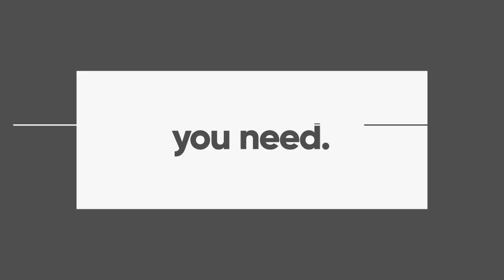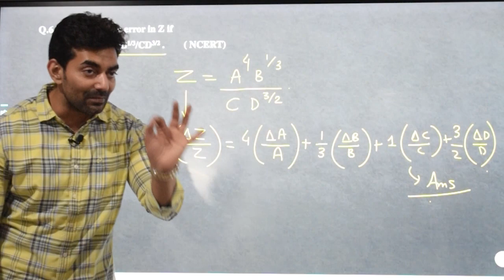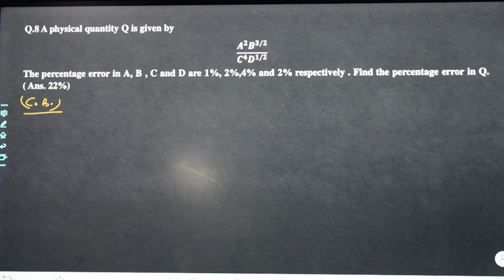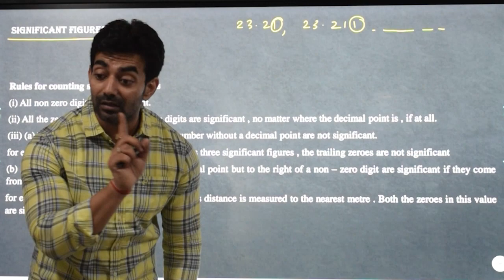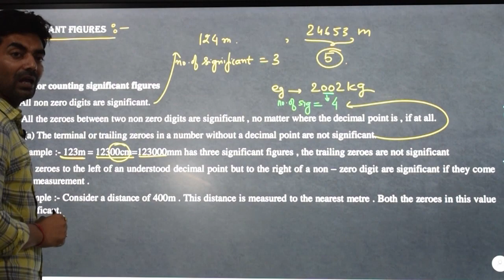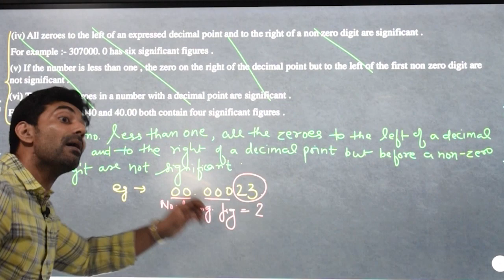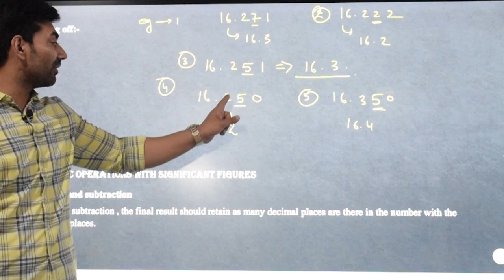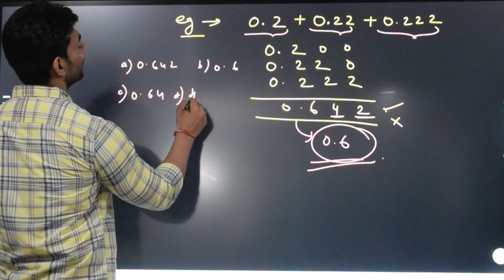significant figures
Hello EVERYONE  !!!
This is the lecture on significant figures .

Do Comment Down Your Valuable Suggestions/queries in the Comment Box Below.

WE WILL BE COVERING SYLLABUS OF PHYSICS
1. CLASS 11 PHYSICS (COMPLETE )
2. CLASS 12 PHYSICS ( COMPLETE )

𝐅𝐑𝐎𝐌 𝐓𝐇𝐄 𝐃𝐈𝐑𝐄𝐂𝐓𝐎𝐑’𝐒 𝐃𝐄𝐒𝐊:
This side is Nitin Bhardwaj, Your Physics Faculty, and OWNER OF THIS CHANNEL.

Channel dedicated for Physics study for class XI, XII, JEE and NEET

MY VISION is to  Provide a QUALITY, PRODUCTIVE, LESS-BURDENED, EDUCATION Which is  Applicable to Real-Life Problems From Which Everyone who is watching my Lectures can  DEEPLY Able to Understand the Phenomenon of Physics and Able to Overcome their FEAR OF PHYSICS.

Founded in 2012, this institute was laid on the idea of
‘’𝗪𝗢𝗥𝗞𝗜𝗡𝗚 𝗦𝗠𝗔𝗥𝗧𝗘𝗥 𝗡𝗢𝗧 𝗛𝗔𝗥𝗗𝗘𝗥’’

The sole motto of the institute is to eradicate the fear of students towards physics by developing the interest of students using different methodologies.

PHYSICS IS NOT A DIFFICULT SUBJECT IF STUDIED IN RIGHT MANNER.
Our systematic pattern and different techniques will help you to love physics. I hope that you will be able to achieve success inboard/school.

GET IN TOUCH:
📍: Main Kanjhawala Road Pooth Kalan, Rohini, New Delhi 110086
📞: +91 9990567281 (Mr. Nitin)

Conducted BY: Mr. Nitin Bhradwaj

𝐂𝐡𝐚𝐧𝐧𝐞𝐥 𝐇𝐞𝐚𝐝:
Mr. Nitin Bhardwaj

Tags(ignore 😇) :

©️Marksman in Physics